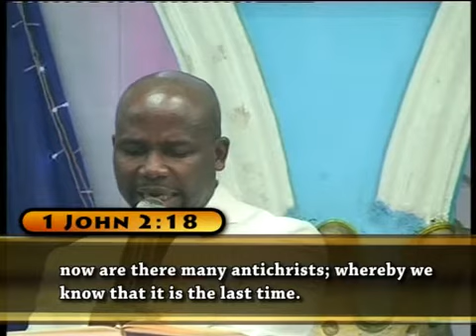EXPOSING END-TIME BIBLE PROPHESY (ARE YOU READY) (Pt. 6, Ep. 1)